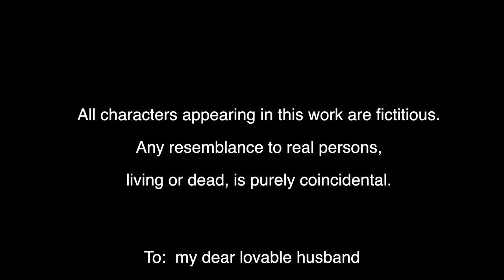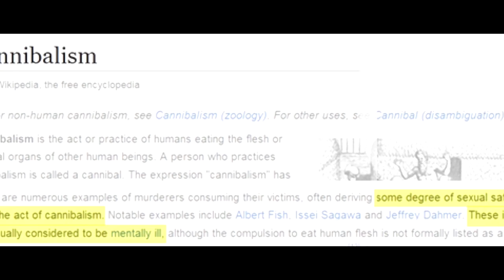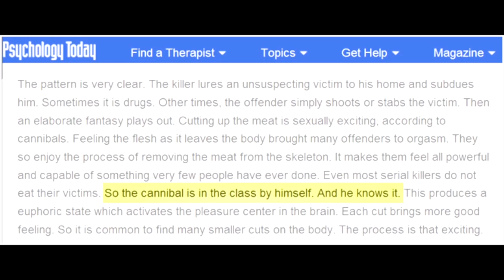143 days - Award Winning Thriller Short Film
143 Days is my debut movie as a Director.

Synopsis: ‘143 days’ is an experimental short film to engage the viewers with a thrilling experience.
An attempt of a love based thriller with a single lead character in the film.
‘A small matchstick can fire an entire forest’. Similarly a small pain in love can make a person go to extreme mindset and can do anything for it. The movie is purely made on imagination about the love of an aged woman who loves her husband to the core. Her Husband is her soul mate from childhood in the forms of a friend, a companion and everything. They are a happy couple until a disaster happens.

Written and Directed by Lenin Moorthy.

Media Partner - Kollywood Times

Actors - Prabhu Ranganatha and Sudha Prasana.

Produced by The Picture Show

Category
Triller
License